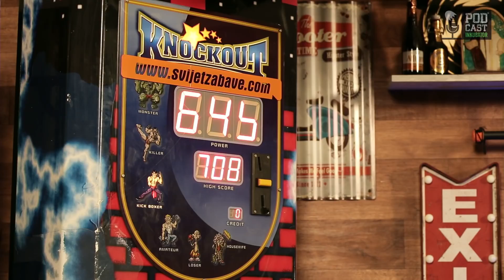Vaso Bakočević glavom udara krušku